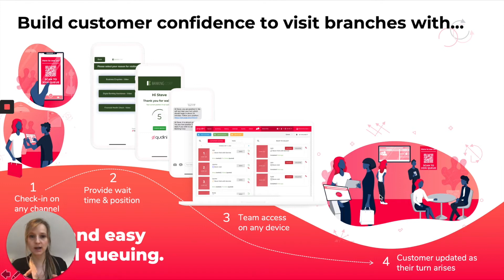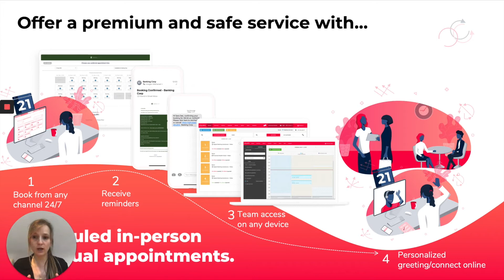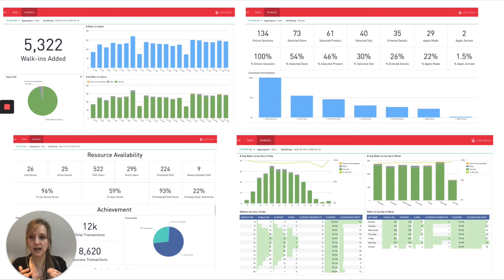Qudini for retail banks during Covid 19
Imogen Wethered, CEO and Co-Founder of Qudini, explains how their appointment booking software and virtual queuing system is helping retail banks to offer safe banking experience during the Coronavirus outbreak, by:

- Ensuring in-branch social distancing with scheduled visits and virtual queuing,
- Providing virtual one-to-one appointments and events by phone or video.